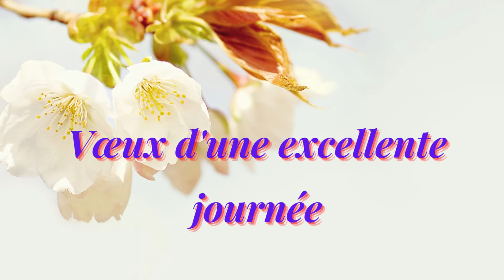Joyeux Dimanche Bienvenue Printemps ❤